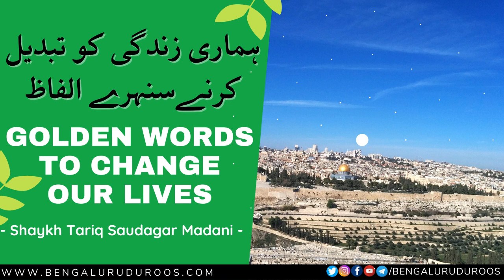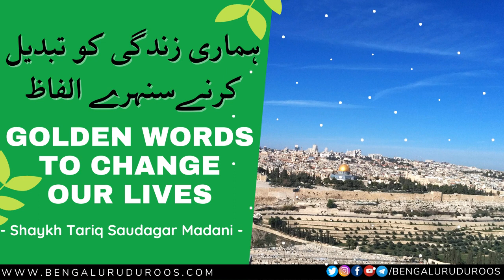Golden Words To Change Our Lives | Shaykh Tariq Saudagar Madani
Topic: Golden Words To Change Our Lives

This clip is taken from the lecture:
Shaitaan Ke Insaan Par Qabze Ke 6 Aasaan Raaste